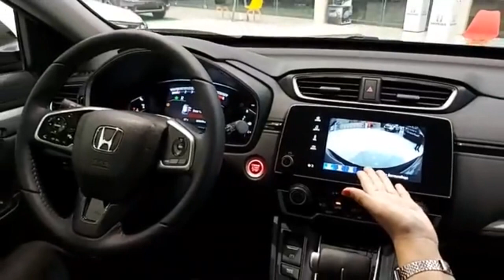Honda Reviews 45នាទី(ផ្សាយឡើងវិញ),Honda Reviews 45 minutes (Replay),Honda CR-V 2020 Video Reviews,